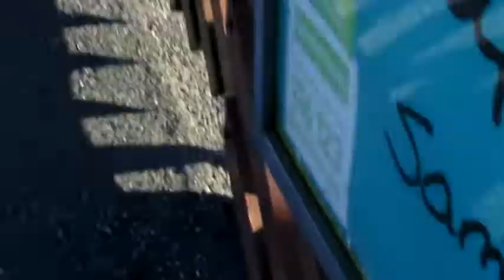21.11.2021 (1252 & 1308) - Network Rail HST (43274 & 43290) at Darlington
Darlington Bank Top Station, courtesy of Debbie and Bailey:

1Q31 Derby RTC to Heaton TMRSD via Teesside
Formation:
43274 - Colas Rail
977995 - ex. HST Mk.3 TFKB 40719
977994 - ex. HST Mk.3 TGS 44087
977993 - ex. HST Mk.3 TGS 44053
975814 - ex. HST Mk.3 TF Prototype 41000 (ex. 11000)
975984 - ex. HST Mk.3 RSB Prototype 40000 (ex. 10000)
43290

Also included:
2D09 1157 Saltburn to Bishop Auckland (156463)
2D08 1225 Bishop Auckland to Saltburn (158853)

Videos are Free to Share / Mirror etc., if you wish, providing there's no malice.
It is not about the Shares, Views, Likes, Money etc., because I do all this off my own back.
It's pure & simply about getting the word out & Waking people up.

Silence "IS" Consent & Knowledge "IS" Power, so use it wisely.
Stay Strong. Do NOT give Consent & Refuse to Comply.
Peaceful Civil Disobedience :)

All the best & thanks for viewing :D